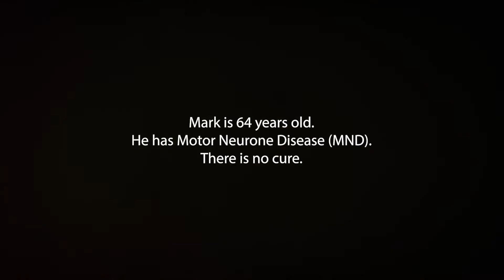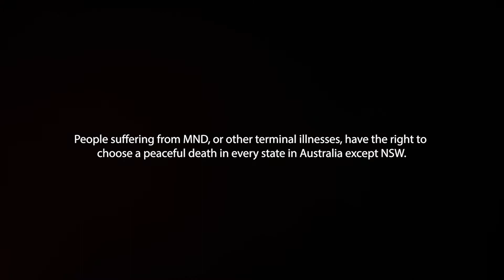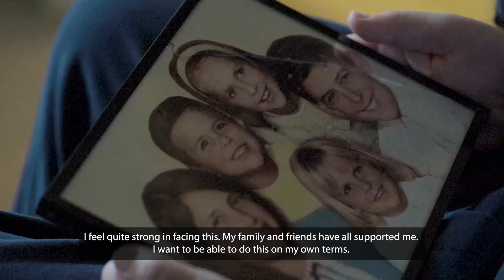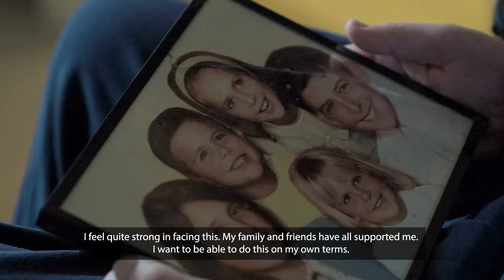Mark Butler has Motor Neurone Disease. There is no cure.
Mark is 64 years old. He has Motor Neurone Disease. There is no cure. Mark wants the choice to die with dignity.